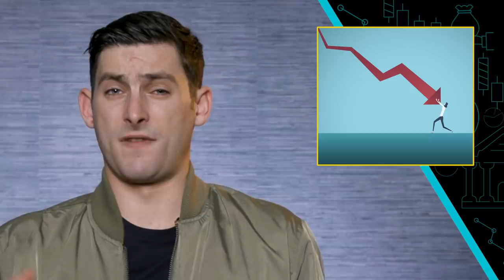Silicon Valley's Darlings & Unicorn Start-Ups Snapping Under Pressure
Filling in for AK, Real Vision’s Drew Bessette breaks down the recent collapse in value of Silicon Valley unicorns as their growth-at-all-cost business model is being actively challenged.